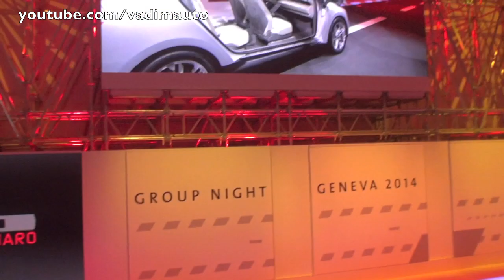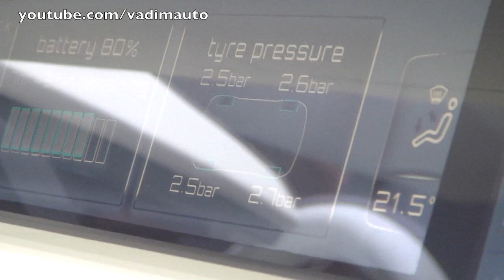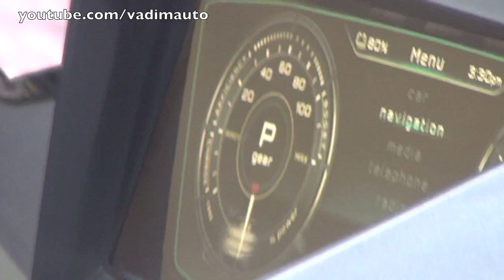Giugiaro Clipper concept, first presentation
Press info:

Italdesign Giugiaro has introduced their new Clipper concept at the Geneva Motor Show.
Described as a sporty and versatile MPV, the Clipper is a relatively bland concept which is based Volkswagen's MQB platform. While the styling won't win everyone over the concept has butterfly front doors and gull-wing rear doors. The Clipper also has a pillarless design which offers easy access to the second and third row seats.
Speaking of the interior, it is decidedly high-tech as it boasts an assortment of displays including a "floating" digital instrument cluster that breaks up information into two different screens. There's also an 11-inch touchscreen display which is mounted on an electronically adjustable center console. The model also has two-tone Alcantara upholstery and four iPad Minis that are integrated into the headrests of the first and second row seats.
Motivation is provided by two electric motors that each produce 149 HP (110 kW). This gives the concept an all-wheel drive system and a combined output of 220 kW (299 kW). Thanks to this setup, the 1,800 kg (3,968 lb) MPV can hit a top speed of 204 km/h (126 mph) and travel up to 540 km (335 miles) on a single charge.